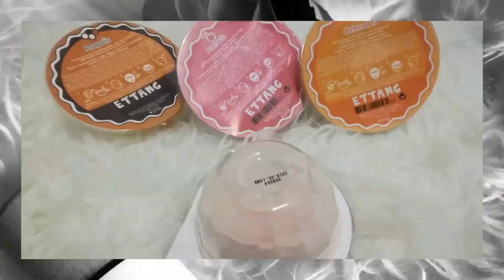BLACK FRIDAY 2019 @vero koketa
👇DESPLIEGA!
❤Hola!! Hoy os traigo un maquilla y habla, hablando sobre el Black Friday y Ciber Monday

Entradas al blog de las ofertas Pre Black Friday

Belleza, moda y mucho más !

📬📬📬📬CONTACTO📬📬📬📬

🌺🌺🌺Y LO MAS IMPORTANTE!🌺🌺🌺

⚠Yo soy la creadora de este video y todo el contenido del video es creación mía. Todas mis opiniones están basadas en mi experiencia personal.⚠